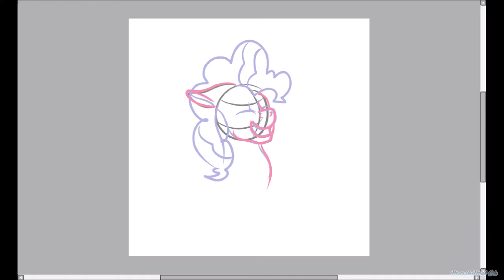Pinkie Pie Speedpaint test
So I had to download a new screen recorder for my computer to make my speedpaints higher quality and more smooth. I did a test while doing a very fast, very quick sketch of Pinkie Pie. Literal definition of Speedpaint haha I decided I'd upload it here, even though it's only 8 secs long, and not that great. If there are any issues with the video let me know!